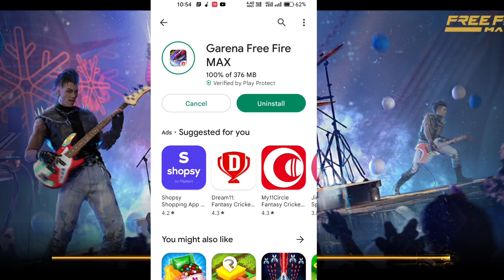Server Will Be Ready Soon Problem Solve Free Fire | Free Fire New Update Ke Bad Chal Nahi Raha Hai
free fire server will be ready soon
FF server will be ready soon problem solved